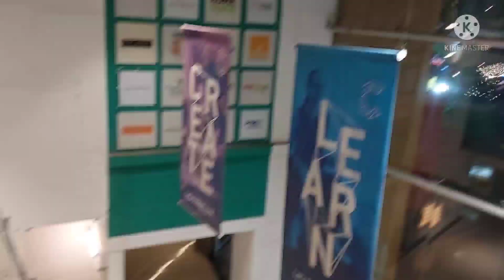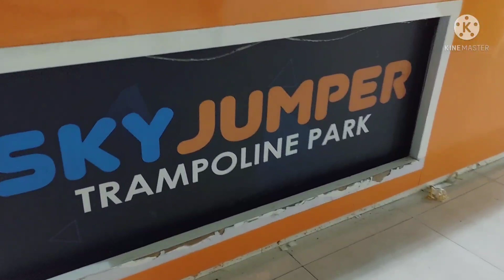SkyJumper Trampoline Park - Pune/ pune's big Trampoline park for Adults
"A cutting edge Family Entertainment Center to have unparalleled experience of Amusement, Recreation, fitness and sports together. This makes it a ultimate venue for ,family fun School Trips, and Active Social events. At SkyJumper Trampoline Park, feel like a Superman by jumping off the walls, flying through the air and having fun with family and friends in a playground of over 100 interconnected, world-class trampolines! The place is suitable for all age groups above 4+ Years and has designate
d kids and adults 😍
soft play areas & laser-tag-games
family,friends fun activity park😍